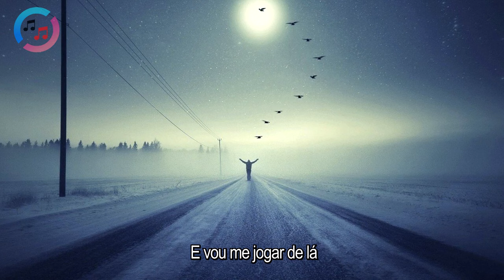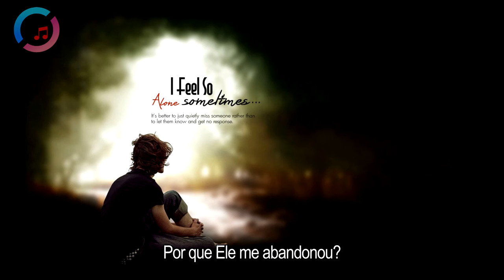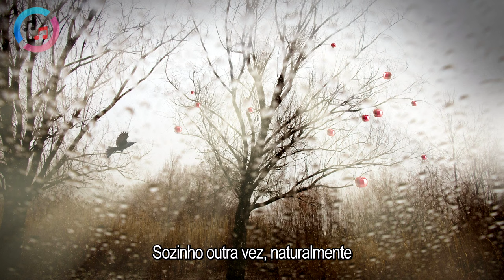Gilbert O'Sullivan - Alone Again (Naturally) (Tradução/Legendas)1080p ᴴᴰ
Gilbert O'Sullivan, nome artístico de Raymond Edward O'Sullivan, é um cantor e compositor irlandês. Teve como seus maiores sucessos os hits do início dos anos 70 "Alone Again", "Clair", "What's in a Kiss" e "Get Down"